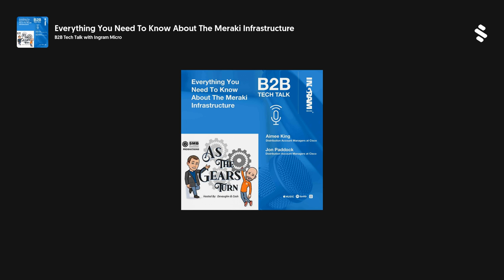Everything You Need To Know About The Meraki Infrastructure | B2B Tech Talk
The Meraki infrastructure is well known for firewalls, access points and switches—that’s only the beginning. More and more innovations continue to hit the market, poised to meet customers where they’re at and deliver easy-to-use security solutions.
Devaughn Bittle  and Patrick Cash  speak with Aimee King  and Jon Paddock , both distribution account managers at Cisco.  They discuss:
- How Meraki supports cybersecurity
- Practical uses for Meraki environmental sensors
- Implementing the Meraki infrastructure